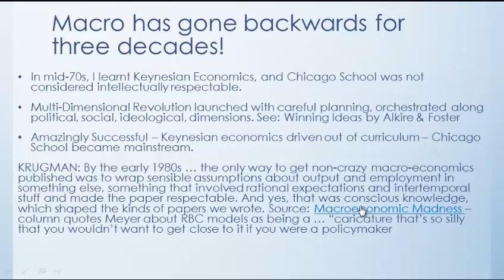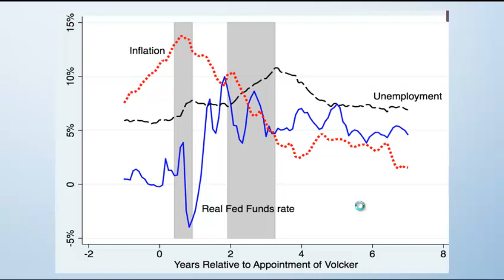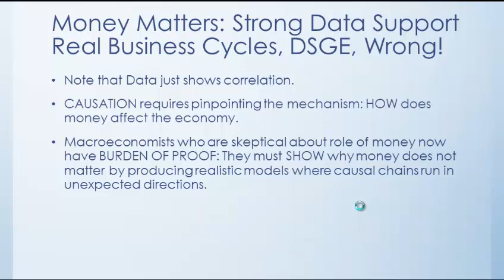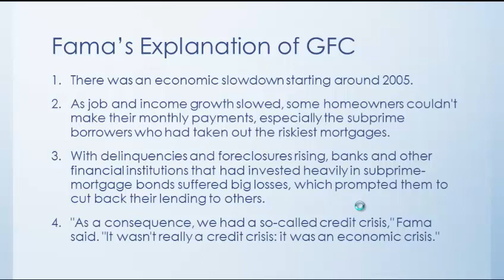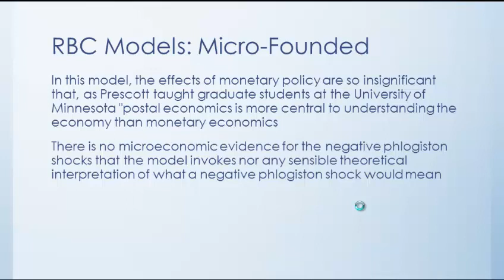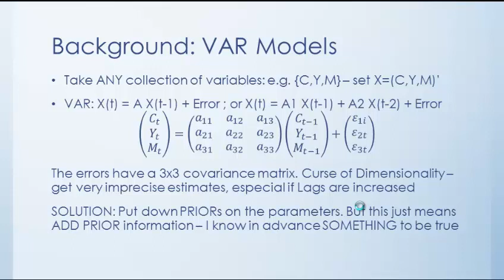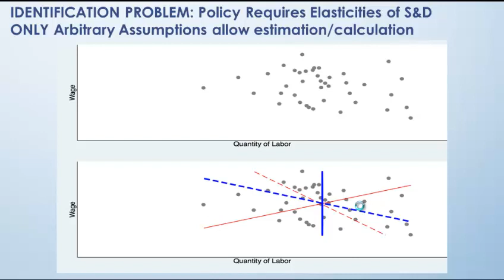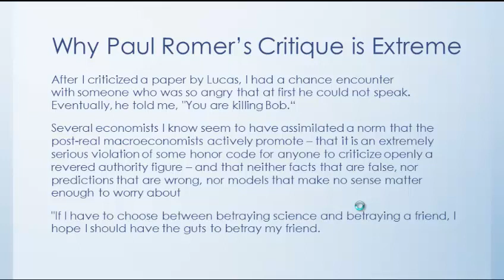Paul Romer: The Trouble with Macroeconomics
10 10 18: L11 Adv Macro -- lecture goes through Romer Article, explaining the serious defects of modern RBC based DSGE macro models which currently dominate academic textbooks, as well as policy.